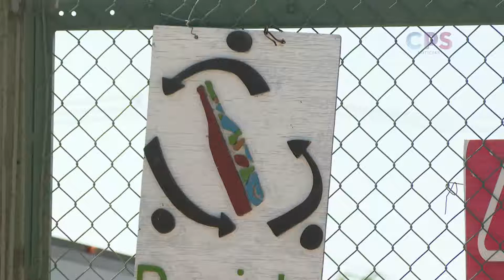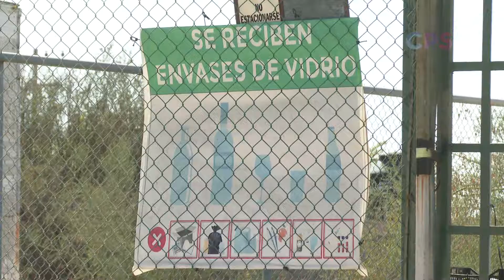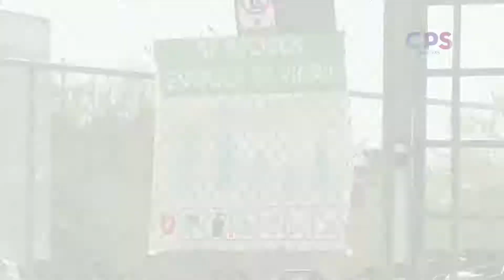En Baja California Sur, se han reducido los centros de reciclaje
En Baja California Sur, se han reducido los centros de reciclaje durante la pandemia, pero aumenta la reutilización.